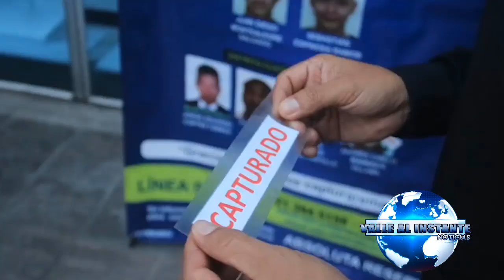Capturado un hombre del cartel de Los más Buscados en Cali, por el delito de homicidio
En el marco de la estrategia de seguridad ´Plan Choque 360´, La Policía Nacional a través de uniformados adscritos al Modelo Nacional de Vigilancia Comunitaria por Cuadrantes, junto a la Fiscalía General de la Nación, Cuerpo Técnico de Investigación y el Ejército Nacional de Colombia, capturaron en flagrancia a un hombre por el delito de porte ilegal de armas de fuego, los funcionarios durante el procedimiento , lograron establecer que este individuo figura en el cartel de Los más Buscados de la ciudad de Cali y su área metropolitana por homicidio.

La captura se efectuó en el barrio Alto Jordán, cuando los policiales le solicitaron a este hombre verificar sus antecedentes judiciales y arrojó un resultado positivo por los delitos de homicidio agravado y porte ilegal de armas de fuego, emanada por el juzgado 36 penal municipal con función de control de garantías.